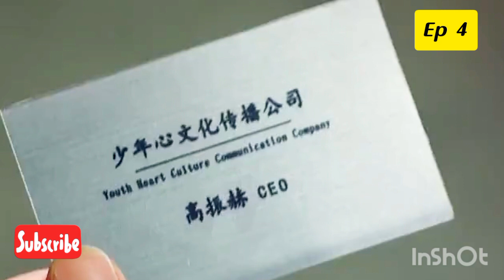Mr. Fox and miss rose 🦊🌹/ Episode 4 / Web series factory / Tamil Dubbed / Tamil